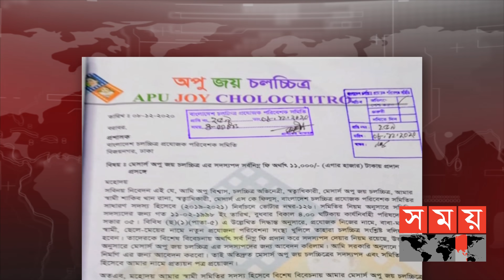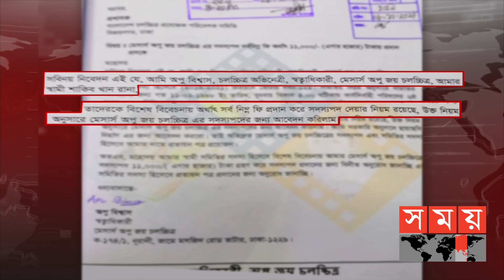৯২ হাজার টাকা বাঁচাতেই মিথ্যা লিখেছেন অপু বিশ্বাস ! | Apu | Shakib Khan | Somoy Entertainment